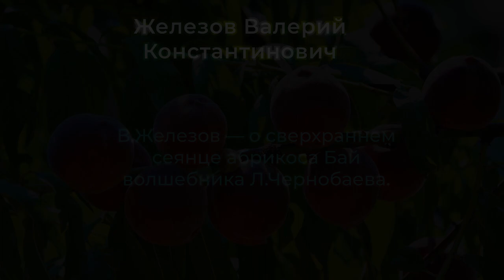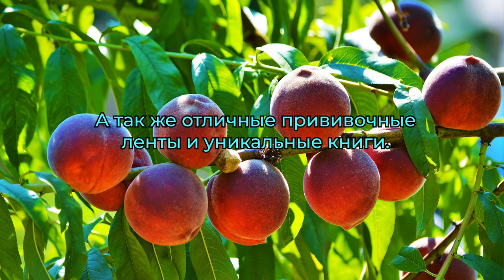В.Железов — о сверхраннем сеянце абрикоса Бай волшебника Л.Чернобаева.